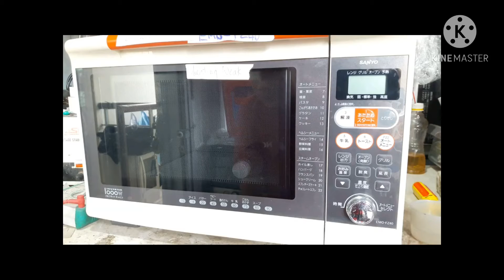Microwaving DustTrust Sans (Volume warning)